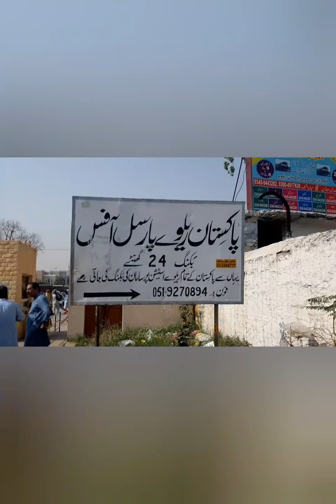Karachi Kings Bikers ki Rawalpindi Station per Bikes k lye khowari....😟😟😟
Karachi Kings Bikers ki Rawalpindi station per bhot zada khowari hogai😟😟😟